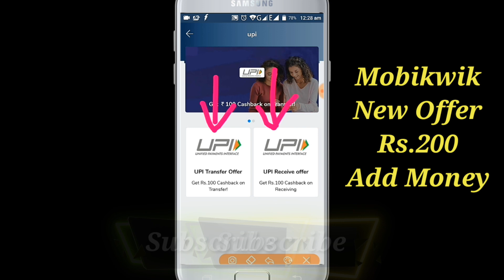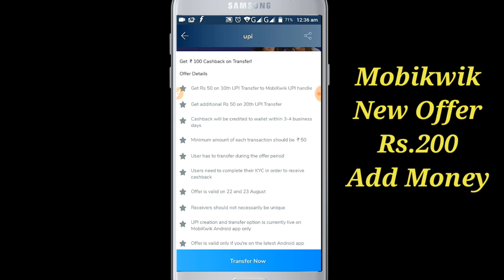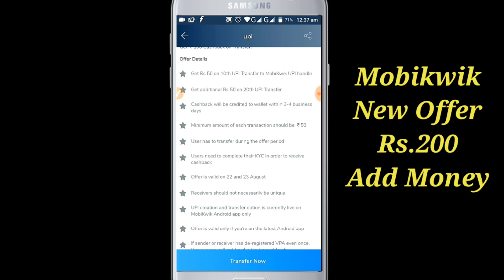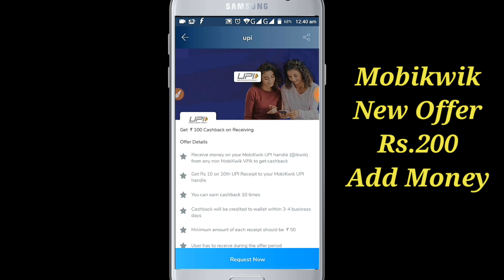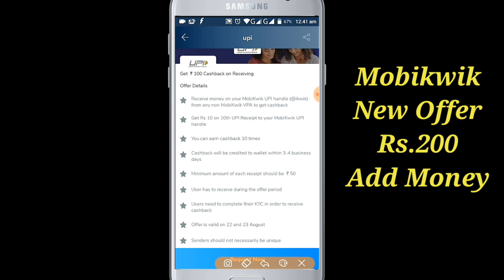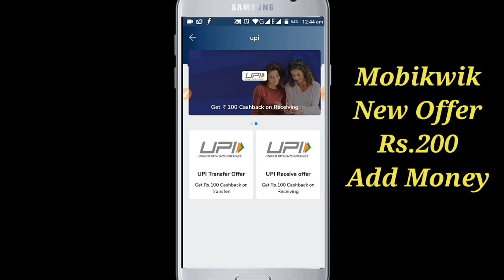Mobikwik Add Money Offer August 2018, Get ₹200 Cashback, Mobikwik Send Money And Receive Money Offer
Mobikwik Add Money Offer August 2018, Get Rs 200 Cashback, Mobikwik Send Money And Receive Money Offer